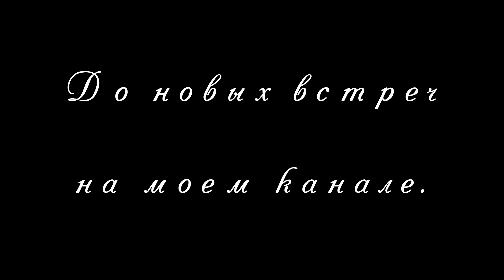Привет, Стамбул!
Стамбул -- город мечты, город надежды. Город, в котором есть и многочисленные следы великой европейской истории, и явные признаки жизненной силы, дающей шанс на великое европейское будущее. Это город без грима и без ужимок; город открытых людей и искреннего добродушия.